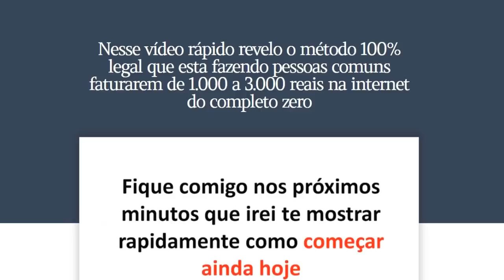As Novas Previsões do Vidente Carlinhos Na TV Surpreendeu a Todos, TERRÍVEL?!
O famoso Vidente Carlinhos foi em um programa de TV na qual ele já tinha ido algumas vezes, dar mais uma entrevista, la o Vidente Carlinhos revelou suas novas previsões e falou sobre diversos assuntos, entre eles as mais novas previsões, Vidente Carlinhos é conhecido em todo o Brasil por ter acertado algumas previsões!